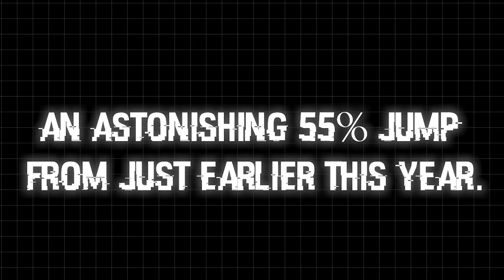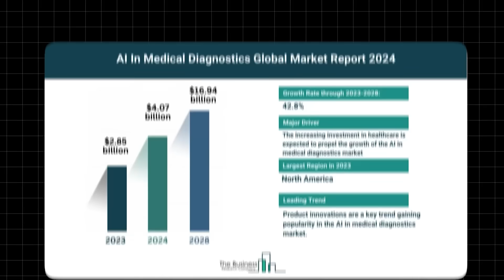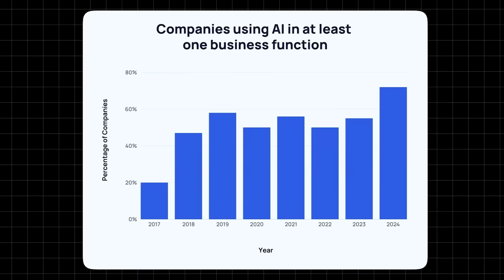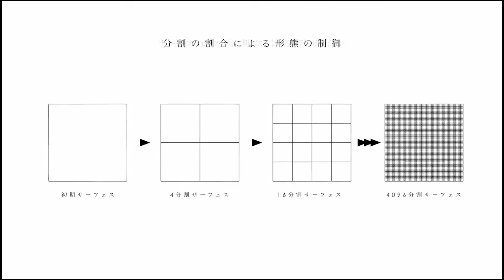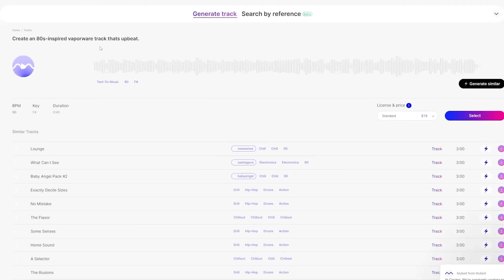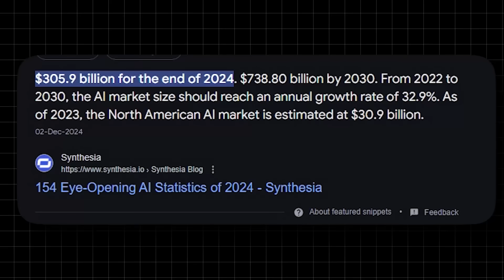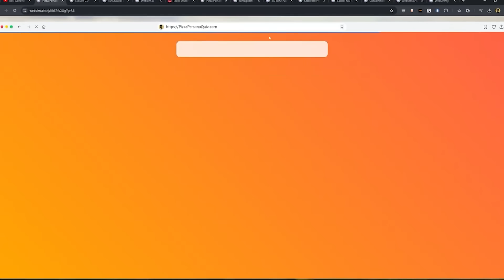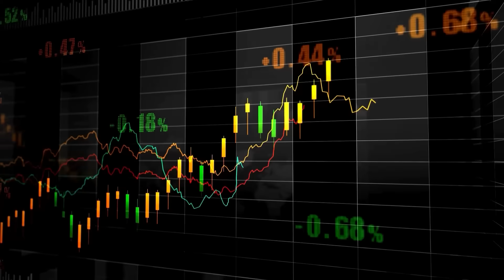7 New Mind-Boggling AI Creations You Won’t Believe Are Real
7 New Mind-Boggling AI Creations You Won’t Believe Are Real
Can you imagine a world where AI creates million-dollar paintings, composes music inspired by The Beatles, or even reads your mind to reconstruct images from your thoughts? In this video, we explore 7 groundbreaking AI creations that are pushing the boundaries of what’s possible. From revolutionary medical applications to jaw-dropping artistic innovations, these examples will make you question everything you know about creativity and technology.

Discover how AI is reshaping industries like fashion, music, and art, with astonishing creations like 3D-printed sculptures, mind-reading imaging systems, and AI-composed songs. Learn about the future of interactive AI platforms and see how technology is transforming the way we think about design, communication, and innovation.

Don’t miss this journey into the cutting-edge world of AI—a place where imagination and machine intelligence collide.

Questions this video answers:

What are the latest AI creations changing the world?
How is AI transforming art and music?
Can AI really reconstruct images from thoughts?
What’s the role of AI in interactive design?
How does AI contribute to the future of creativity?

There's a bright and dark side to everything. Welcome to AI Dark Files, your channel for the latest in AI news, artificial intelligence breakthroughs, and the hidden, dark side of AI. We dive deep into the secrets, ethical issues, and potential dangers of AI technology. If you're curious about how artificial intelligence impacts our world and what lies beneath its polished surface, this is the place for you.